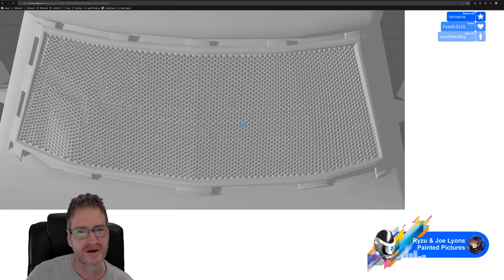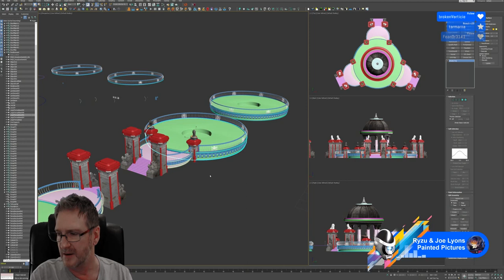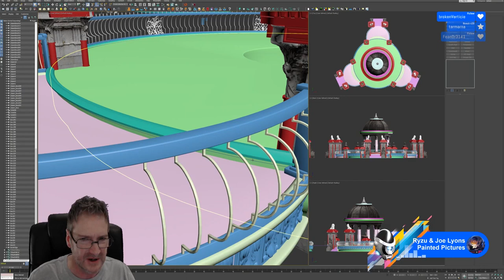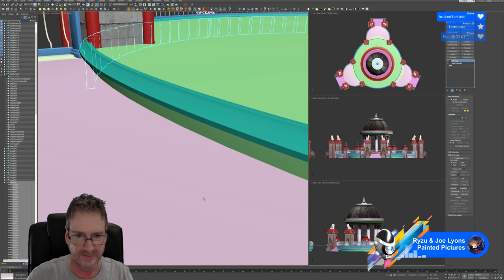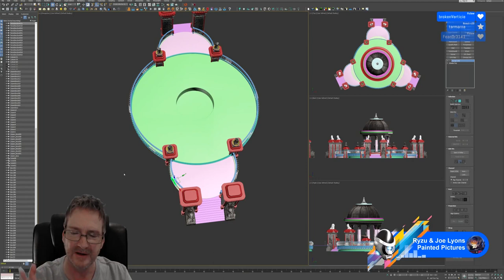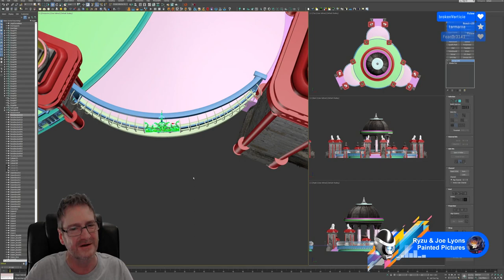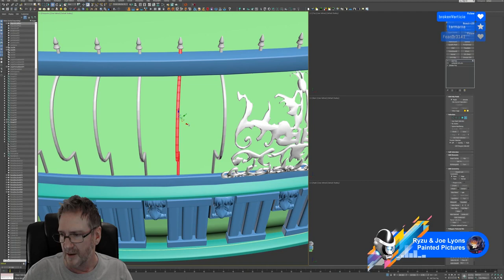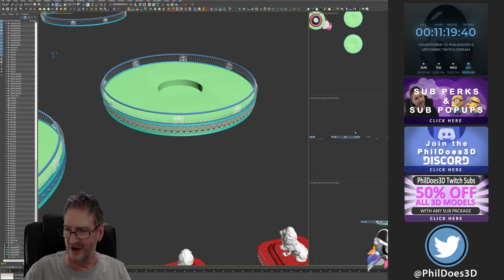3DS Max - Modelling With Photogrammetry - Part 16